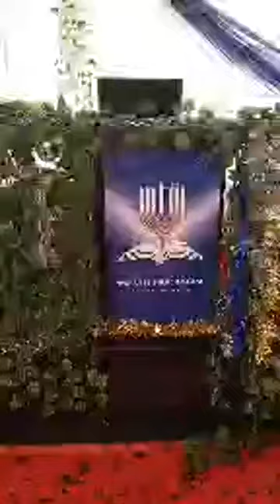IZIBUSISO NEZIQALEKISO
REV MPANZA NCG 11 JANUARY 2020